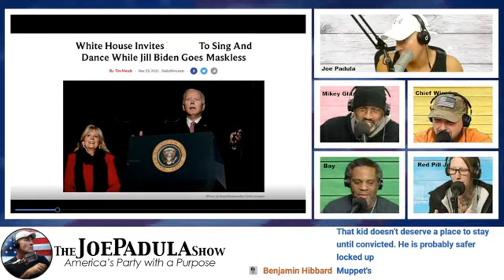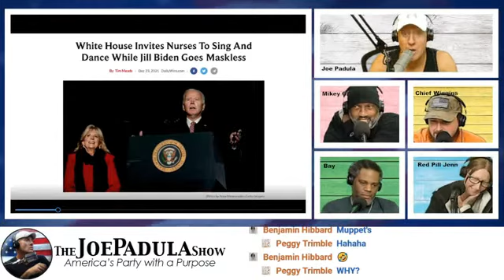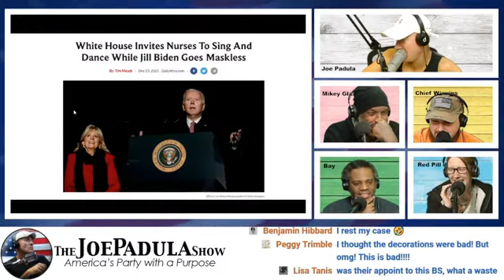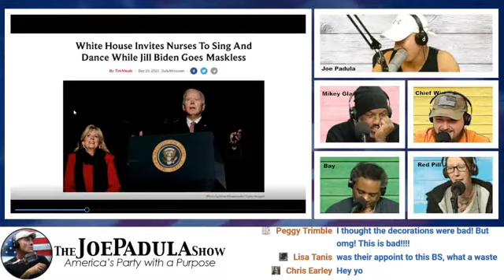Reaction Video: White House Invites the TikTok Nurses to Sing with Maskless Jill Biden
COMMENT with your thoughts on the Reaction Video: White House Invites the TikTok Nurses to Sing with Maskless Jill Biden and CLICK LIKE if this was helpful, absolutely.